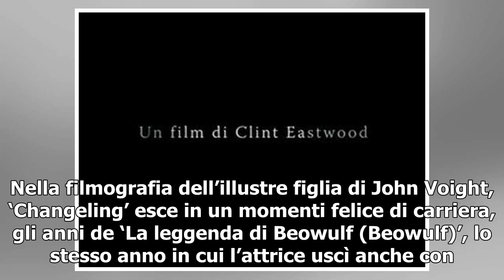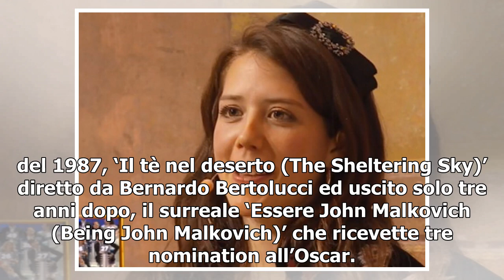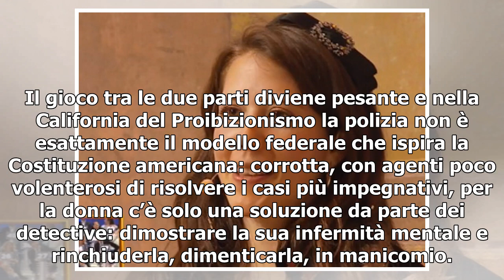Changeling/ Video, su Rete 4 il film con Clint Eastwood (oggi, 21 giugno 2019)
Changeling va in onda oggi, 21 giugno 2019, su Rete 4 con inizio alle ore 21,30. Produzione americana curata esclusivamente da Universal Pictures con Clint Eastwood e Ron Howard che figurano tra i produttori, quindi un film ambizioso che ha raccolto parte di ciò che seminato. La regia di ‘Changeling...